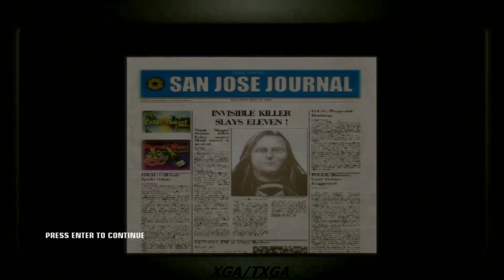HITMAN BLOOD MONEY PART 5 GAMEPLAY WALKTHROUGH